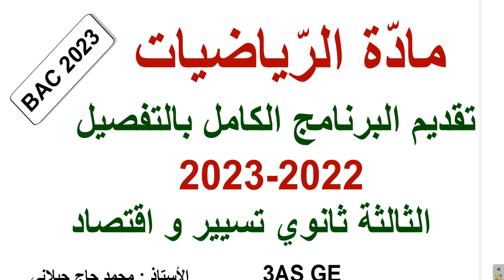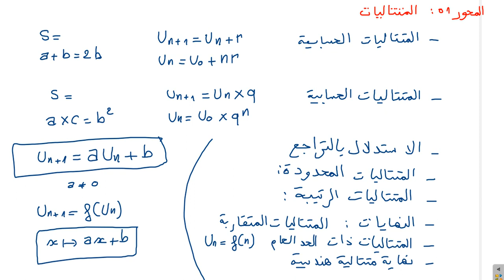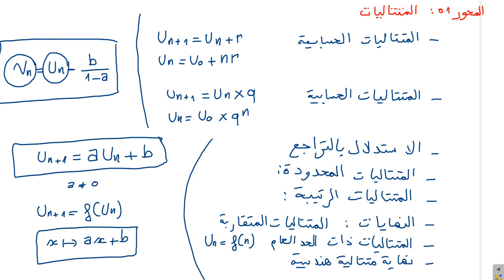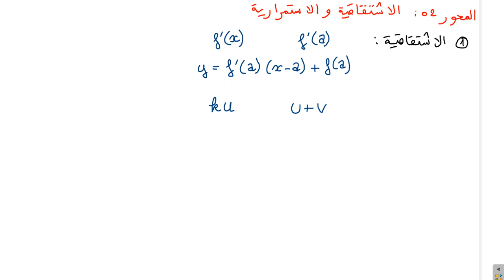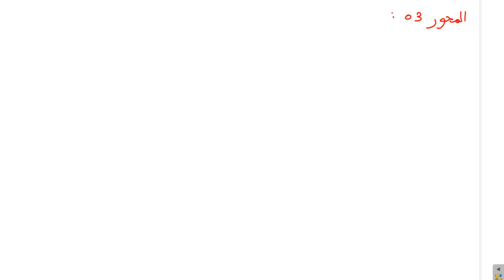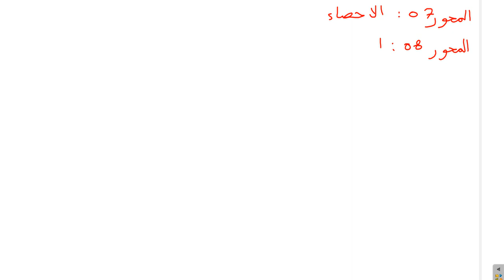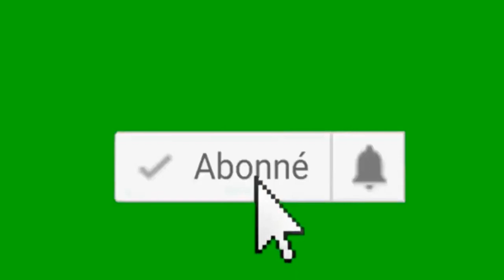مادّة الرّياضيات / تقديم البرنامج الكامل بالتفصيل / 2022-2023 / السنة الثالثة ثانوي تسيير و اقتصاد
في هذا الفيديو أقدم لكم البرنامج الكامل بالتفصيل لمادة الرياضيات 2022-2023 للسنة الثالثة ثانوي شعبة تسيير و اقتصاد ، بالتوفيق إن شاء الله
تجدون في هذه المدونة الفيديوهات و المنشورات مرتبة حسب الشعبة و المستوى الدراسي